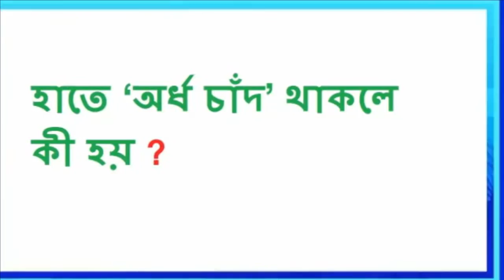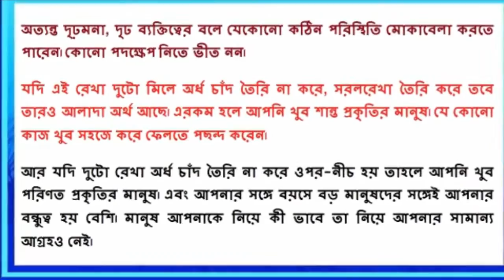হাতে ‘অর্ধ চাঁদ’ থাকলে কি হয় !! bangla health tips 2016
♦health tips in bangla !! গরুর মাংসের যত গুণ ও খাওয়ার সঠিক পদ্ধতি !! bangla health tips 2016

♦bangla health tips দেখুন কোন জিনিসটি সপ্তাহে ১বার ব্যবহার করলে যৌবন থাকবে আজীবন bangla !! health tips